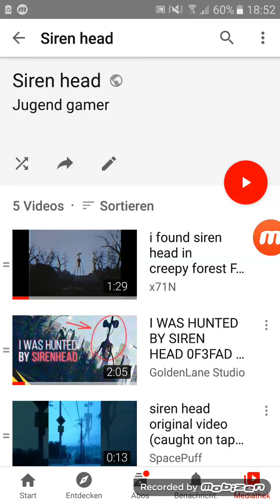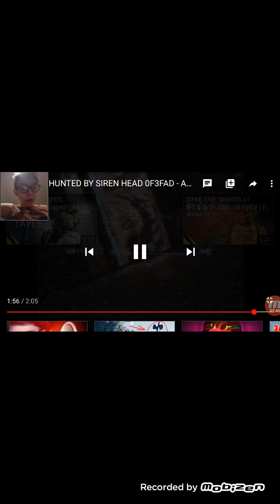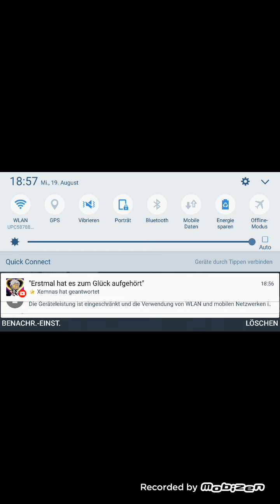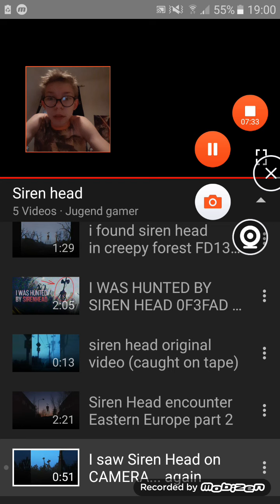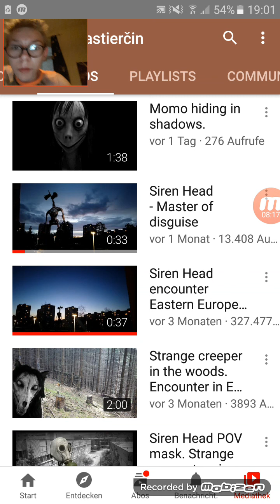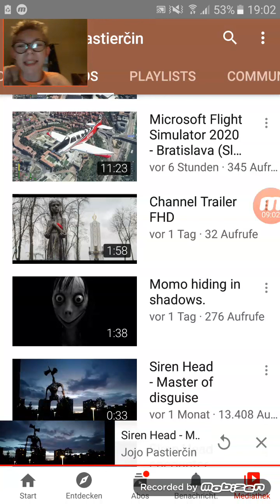Siren head top 5